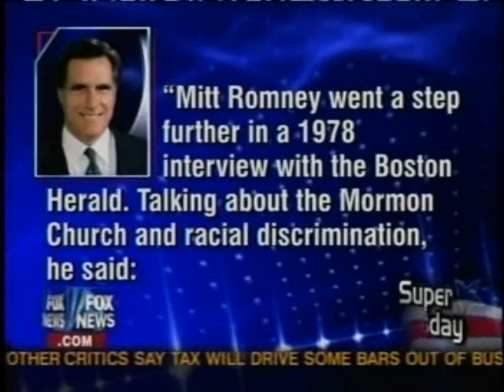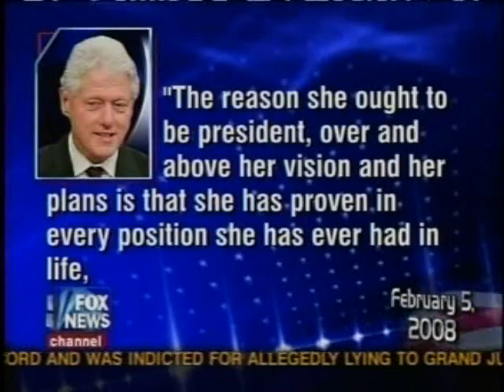Stephanie Miller on Hannity and Colmes pt 1 of 2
To discuss the Iowa Caucus